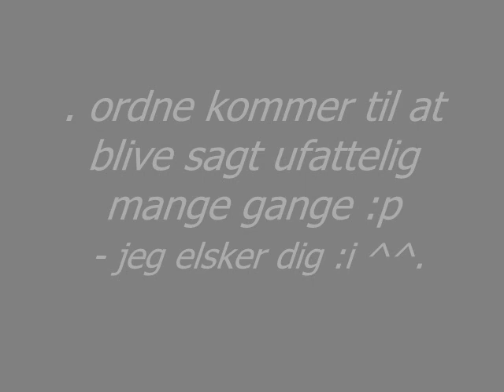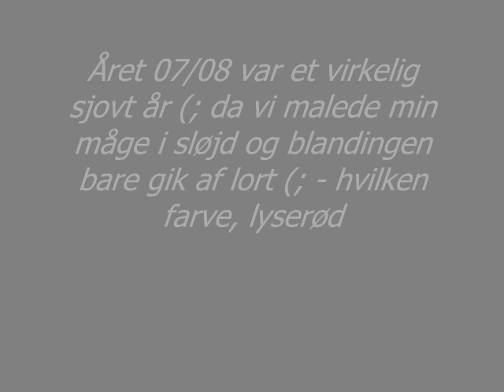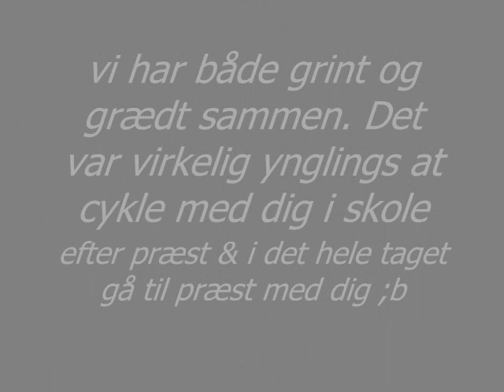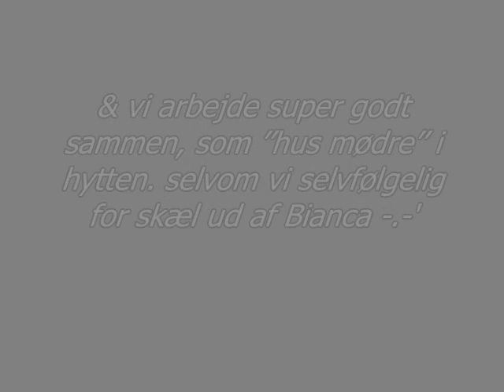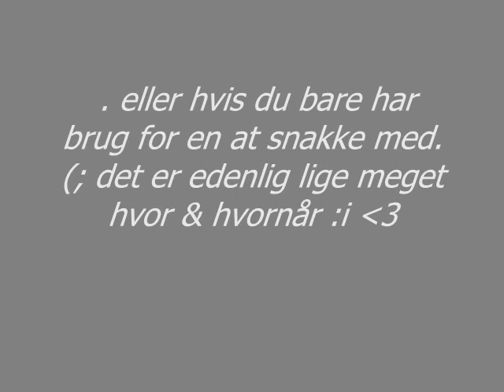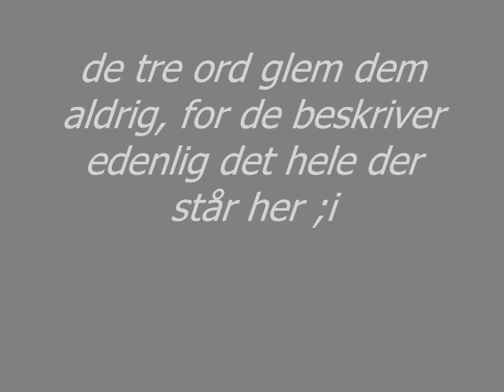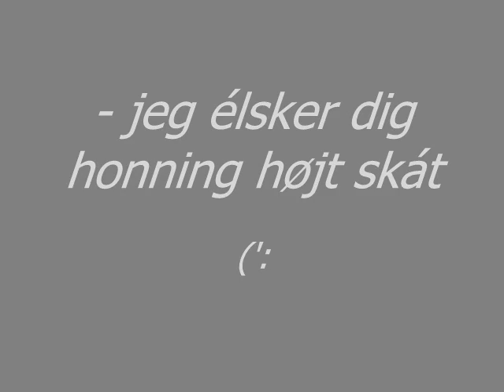lærke jeg elsker dig, vi ses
. denne video er til en af de bedste af mine veninder, som stoppede d.26.06.2009 for at komme på efterskole :'/ - lærke du vil altid betyde det samme for mig, lige meget hvad der sker